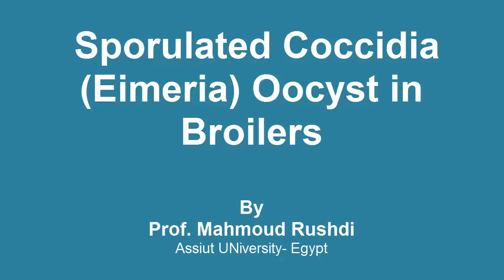Sporulated oocyst of Coccidia